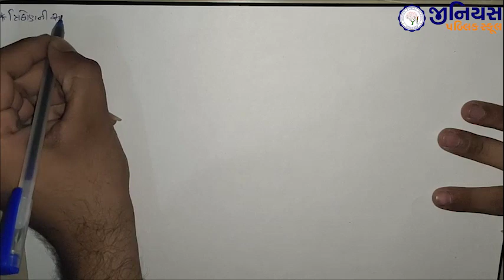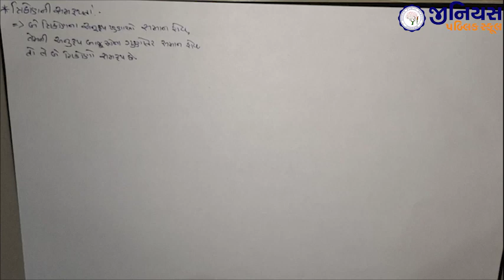ધોરણ ૧૦ | ગણિત | પાઠ 6 | ત્રિકોણ | ભાગ - 3